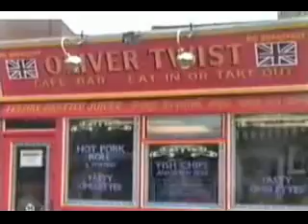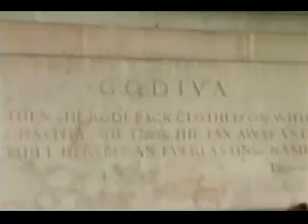COVENTRY, ENGLAND in 1997 / Cidade de Coventry, Inglaterra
Percorrendo o centro da cidade de Coventry, Inglaterra